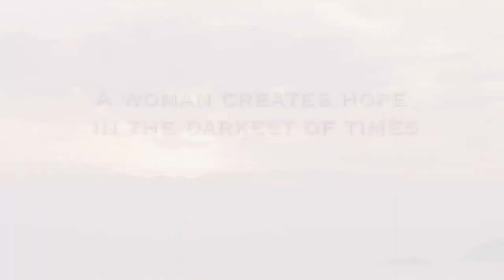LAFA Winner: Reinventing Rosalee - Trailer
Written and Directed by Lillian Glass, Rosalee Glass